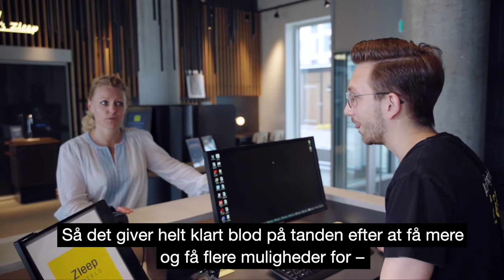Uddannelsesfonde - HR-direktør Tina Berning, Zleep Hotels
Hør HR-direktør Tina Berning fra Zleep Hotels fortælle om vigtigheden af at sende medarbejderne på efteruddannelse.